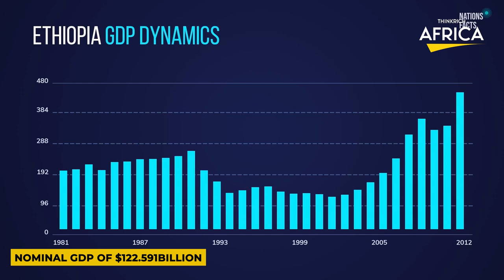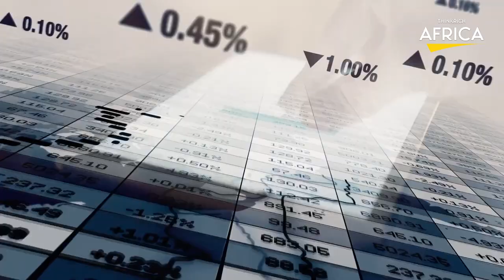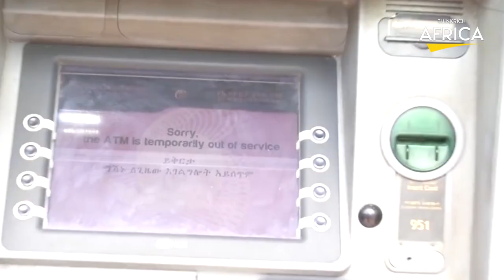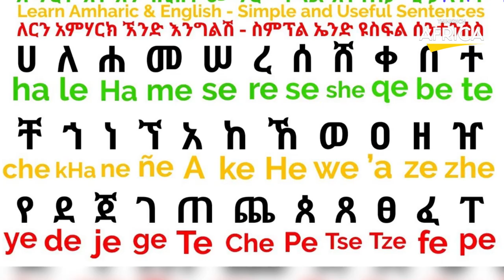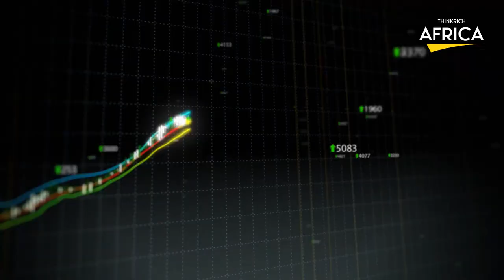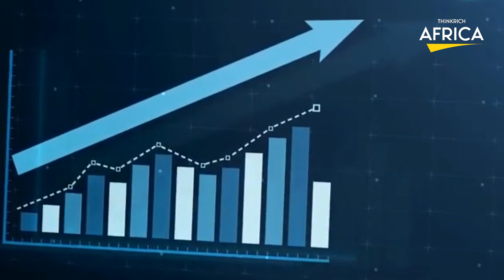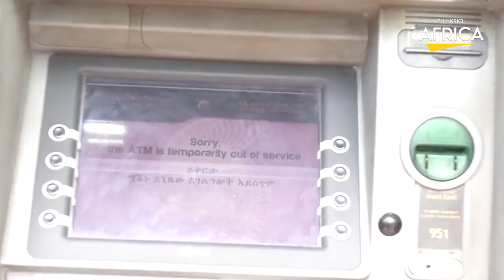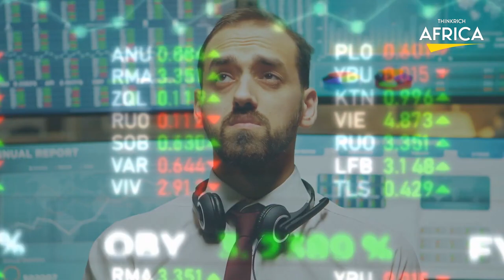Ethiopia, Africa's Wealthy Nation, is Full of Secrets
At the horn of Africa, is a blocked-in country Ethiopia, formally known as the Federal Republic of Ethiopia with an estimated nominal GDP of $122.591billion and a PPP of $401billion. Even though still considered as an emerging power and a developing country, Ethiopia experienced an economic growth of 9.4% from 2010. To better understand Ethiopia’s success story, it is necessary to have brief knowledge of where modern Ethiopia we see today came from. In its recent multinational and border state, Ethiopia was formed under the conquest of Emperor Menelik II. The Derg, a military Junta took power in 1974 and after their collapse in 1991; the country was dominated with a new constitution and ethnic-based Federalism by the Ethiopian People’s Revolutionary Democratic Front (EPRDF). The country has remained a centralized regional power while under monarchical rule since the appointment of Abiy Ahmed as prime minister and its today’s economy is based on mixed, market-orientation. It is the 2nd most populated country in Africa and the 12th most populated in the world with a population of over 117 million people. Despite its low per capita gross national income, Ethiopia has been one of the fastest growing economies in the world over the past 15 years. However, the country’s consistently high economic growth in recent times has resulted in positive trends in poverty reduction in both urban and rural areas.